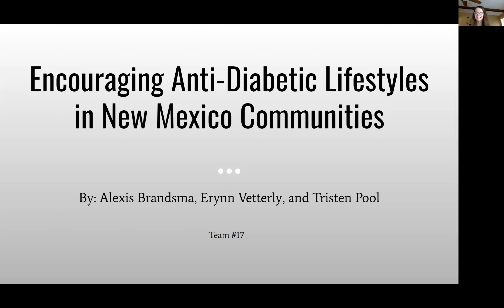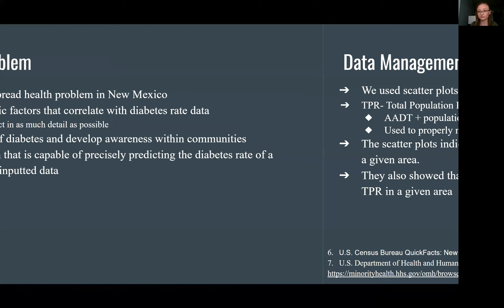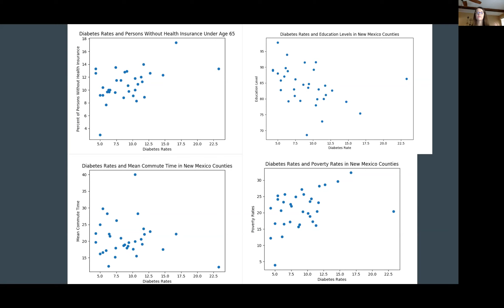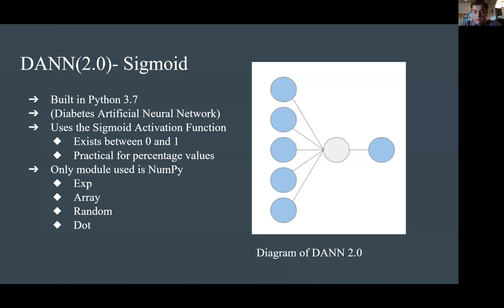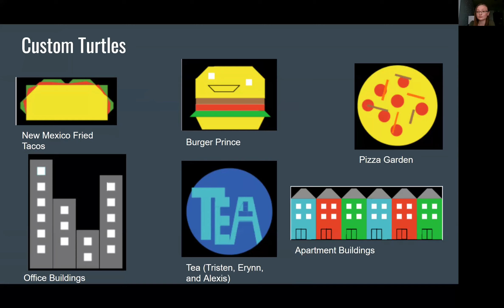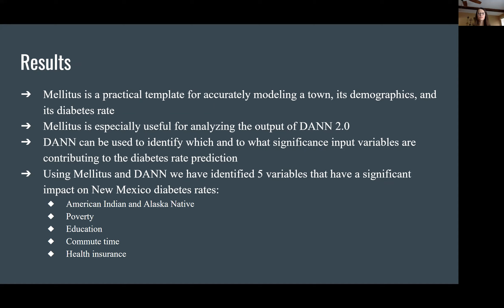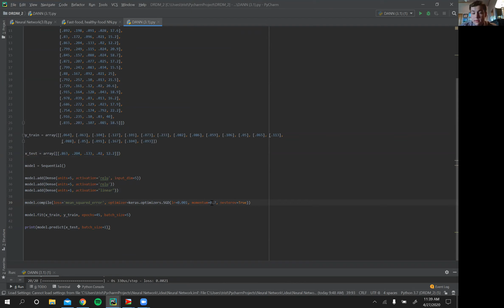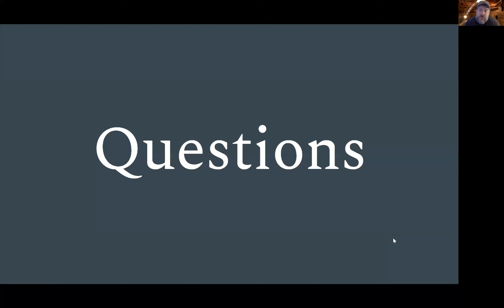Expo 2020 Finalist Presentation Team 17 GHS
Supercomputing Challenge 30th annual Expo Presentation, a finalist project is one that, after being read by many judges, is deemed worthy to present in the category to be considered for higher honors.